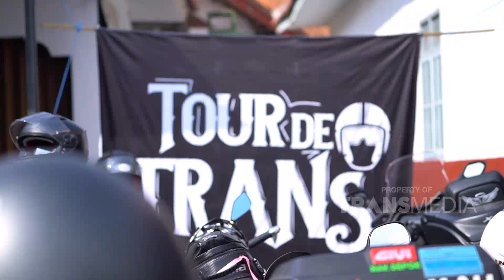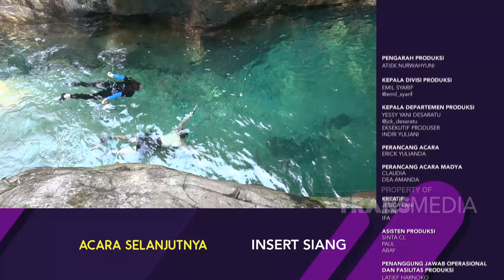MTMA - Touring Bareng Bersama Tour de Trans Menjelajah di Majalengka (17/11/19) Part5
TAYANG SETIAP SABTU - MINGGU PUKUL 08.30 WIB
Keindahan Indonesia, dari Sabang sampai Merauke yang menawarkan sejuta keindahan, semua kami jelajahi agar semua mata terbuka, bahwa Negeri kita penuh cerita.